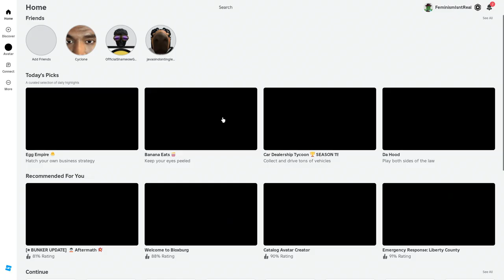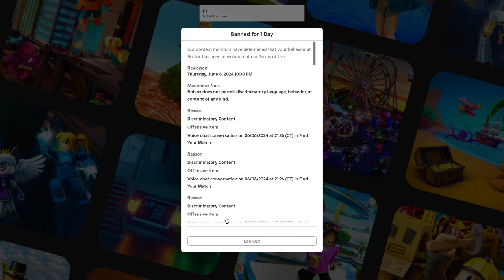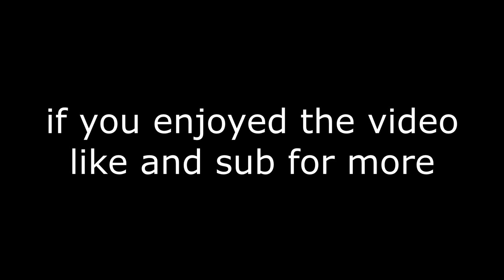Roblox Voice Chat Is WILD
We Trolled Roblox Voice Chat And It Ended Up Getting Wild, Then I Got Banned. Enjoy!